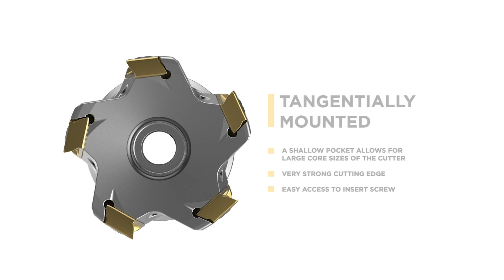Cutting "Swiss Cheese" With The Mill 4™-12KT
Handling even the most severely interrupted cuts with ease, the Mill 4™-12KT is a staple of stability and strength when it comes to indexable milling.

Tangentially mounted inserts have shallower pockets which allow for a larger core size of the cutter, very strong cutting edges on the inserts, and easy access to insert screws.

Mill 4-12KT requires up to 15% less horsepower, enabling increased feed rates, even on small machines.

The patented insert design — featuring a triangular shaped margin — provides unprecedented stability in steel and cast iron applications.